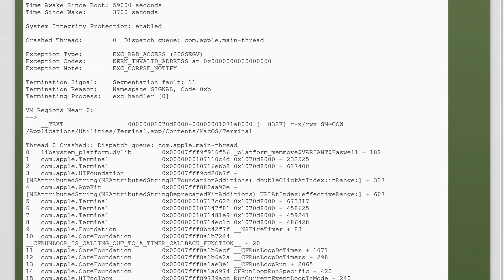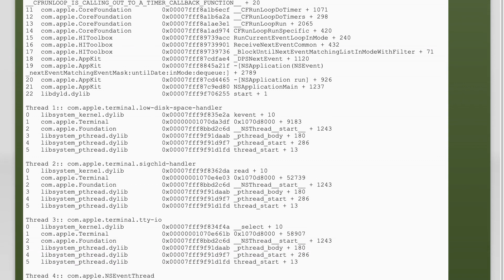Terminal.app crashing on Mac OS X after upgrade to 10.12 Sierra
macos: Terminal.app crashing on Mac OS X after upgrade to 10.12 Sierra

Related to: macos, terminal, macos-sierra